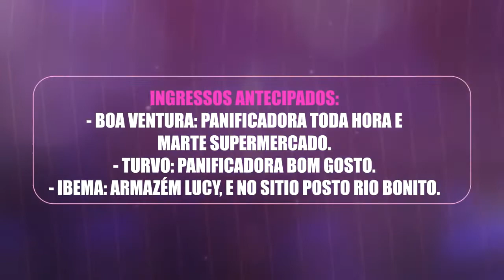1º Balada Eletro Hits - Boa Ventura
Skype: vibeprobrasil